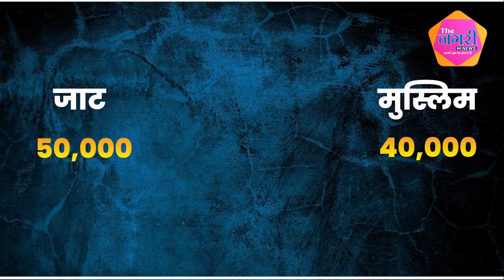Congress के गढ़ में क्या Bjp अपना खाता खोल पाएगी, जानिए मंडावा सीट पर हार जीत का समीकरण..|| Election